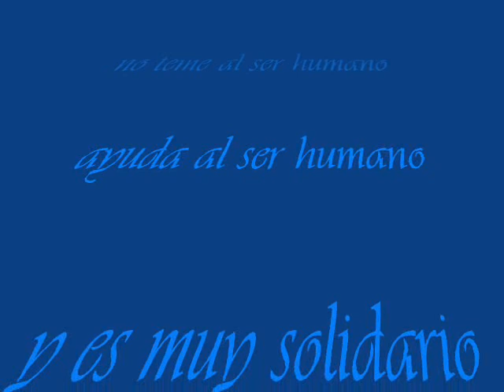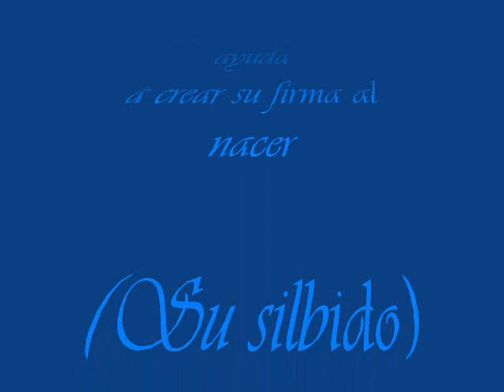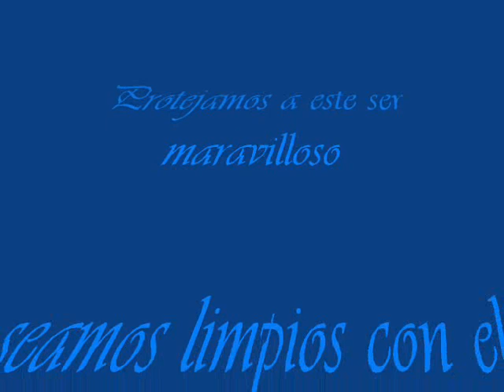Protejamos al Delfín, cuidemos el Mar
Creado por la estrella del Cisne

J.L Olvera